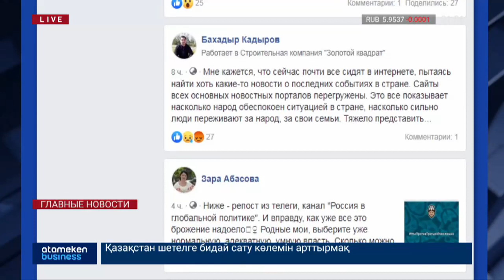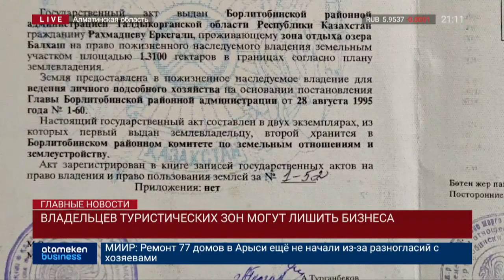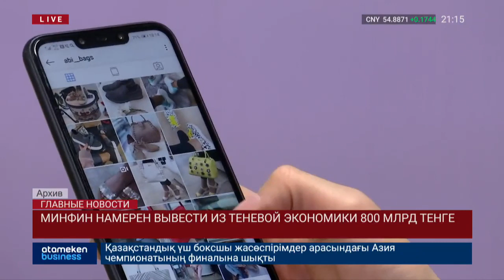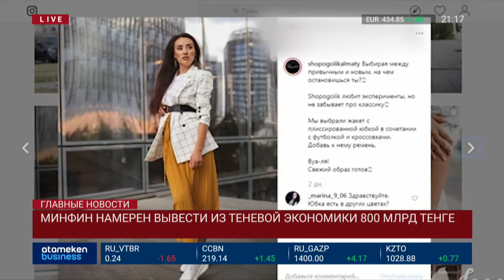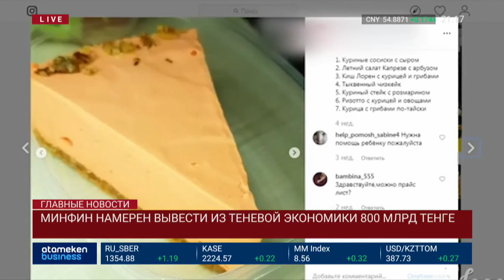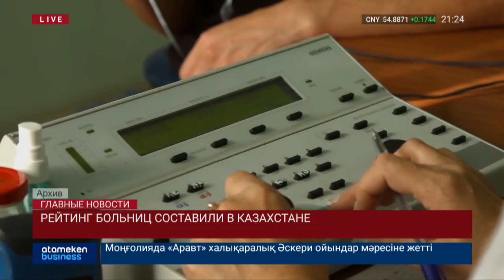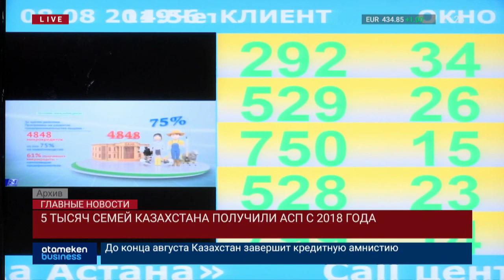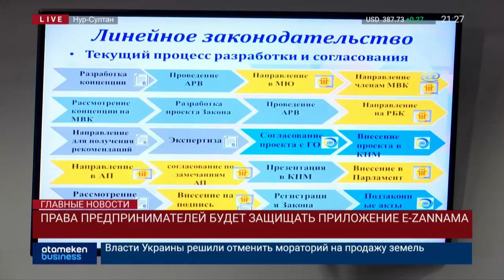Новости Казахстана. Выпуск от 08.08.19 / Басты жаңалықтар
Смотрите в выпуске:

• Ситуация в Кок-Таше
• Ситуация КР не повлияет на турпоток
• Жители выломали дверь СпецЦОНа
• Пожар из РФ перекинулся на РК
• Гостиницу на Алаколе могут закрыть
• Владельцев турбаз на побережье Балхаша могут лишить земель
• Застройщика оштрафовали за привлечение средств дольщиков
• Минфин: бюджет урежут при стоимости нефти $30
• Из теневой эк-ки выведут Т800 млрд
• Более 1,5 млн казахстанцев не смогут получать кредиты
• За пределы ЕАЭС разрешили вывозить до $100 тыс. без декларации
• Нулевые пошлины на какао-продукты продлили еще на 3 года в ЕАЭС
• Причины пробок на границе РК с Узбекистаном и Кыргызстаном
• Дороги в РК будут оценивать с помощью телефонных вибраций
• Рейтинг больниц составили в РК
• Качество учебников оценил министр
• 5000 семей получили АСП с 2018 года
• Права предпринимателей будет защищать приложение E-Zannama
• Экс-главы ФРС за независимость ФРС
• Расследование против Apple в РФ
• Суэцкий канал принес $5,9 млрд
• Меры в ответ на падение цен на нефть
• В США арестовали 700 мигрантов
• Конфискованы фальшивки на $20 млн
• Приближение тайфуна «Лекима»